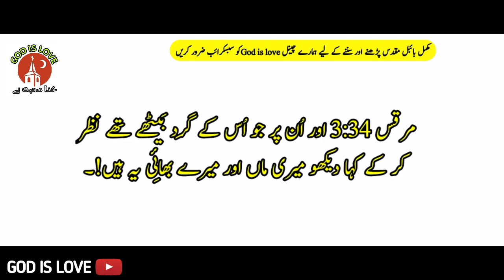Bible Study | Marcus chapter 3 | New rdu Bible audio | Gospel of Marcus | God is love,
Marcus chapter 3
New Testament
Book of Matthew
 bible verses
bible muqaddas
urdu bible reading
urdu bible zaboor 91
urdu bible zaboor 23
zaboor 5 in urdu bible
bible study urdu mein
bible study urdu zubaan
christian bible study in urdu
مرقس کی انجیل,